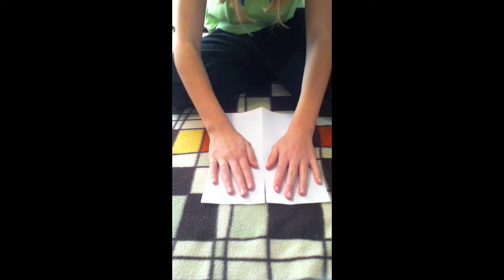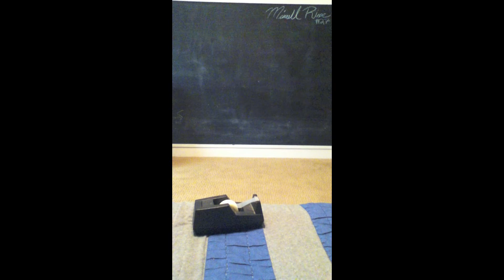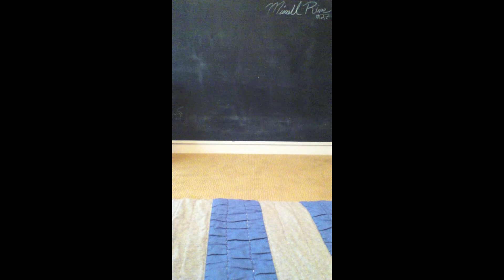How to Make an Origami Boomerang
In this video I show how to make an Origami Boomerang!